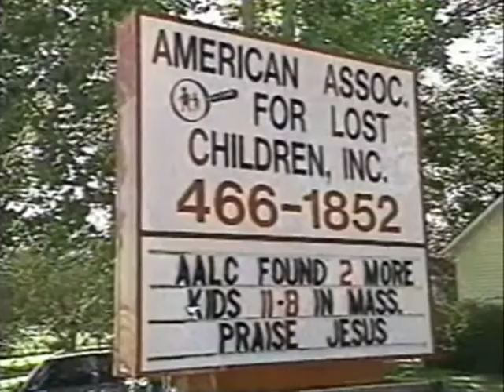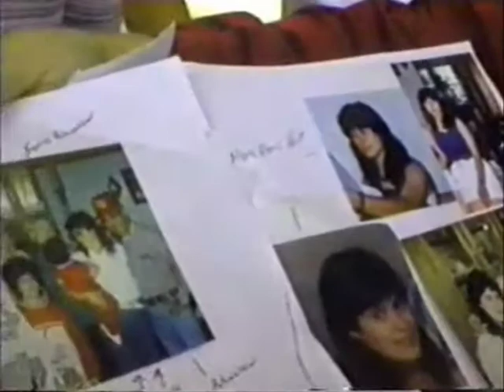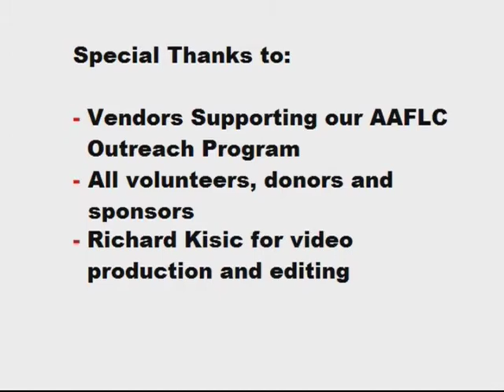Missing Children Rescues - AAFLC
American Association For Lost Children , (AAFLC )  finds and rescues missing children , Operating on Tax Deductable Donations !
This is a Sample of the  Numerous  News Casts of AAFLC finding and rescuing  missing children ..It is So Awesome ... We need volunteers.

AAFLC  Finds and Rescues Missing Children, operating on Tax Deductable Donations !!
Volunteers of all ages anywhere are most welcome, we need your help.  We'd love to hear from you! :)